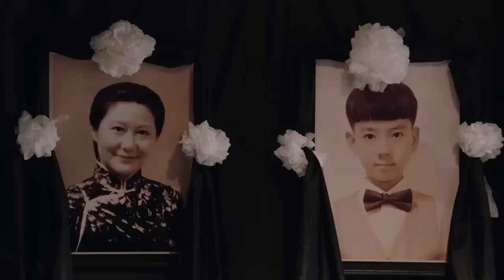親哥中計被兇手圍困，沒想到姑娘是武術高手，把敵人打得落花流水